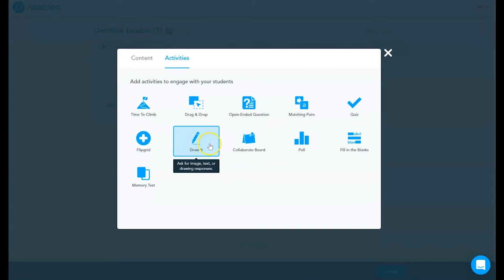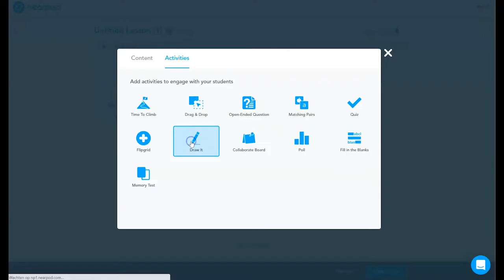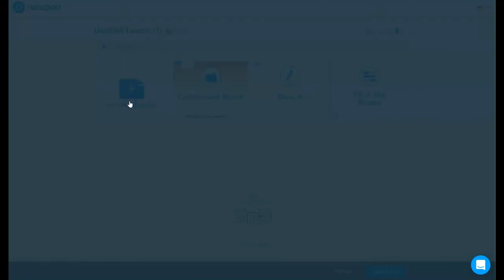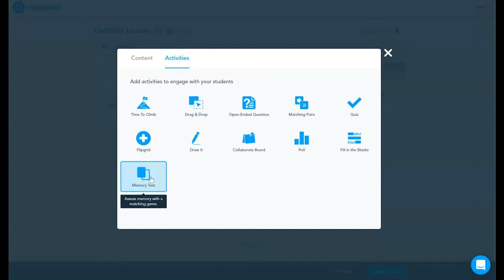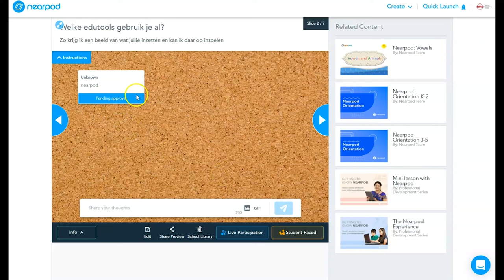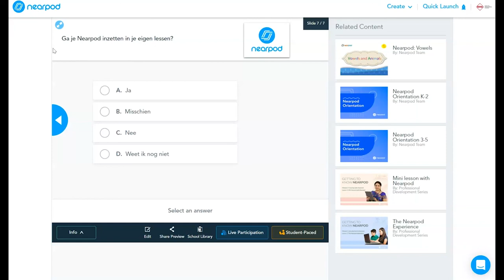Edutool 🎥 📹 | Nearpod | Interactieve activiteiten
Wil je tijdens de les uitleg combineren met interactie, dan is Nearpod een geschikte tool! Het resultaat van een Nearpod presentatie is een uitleg met video’s, quiz, poll, tekenopdracht en vragen die de studenten live kunnen volgen en beantwoorden via hun eigen device.

Met Nearpod kun je interactief lesgeven, toetsen afnemen en kennisdelen. Als docent kun je zien welke studenten meedoen in de les. Tijdens de presentatie kunnen de studenten actief deelnemen aan de les. Na de les kun je de resultaten van studenten inzien. De data kun je vervolgens weer gebruiken om per student te differentiëren.

In de webapp kun je een eigen presentatie maken. Deze is terug te vinden in jouw eigen bibliotheek. Je kan een kant-en-klare powerpointpresentatie uploaden in de webapp, waardoor het maken van een presentatie erg gemakkelijk gaat.

Er zijn verschillende vraagsoorten die gemaakt kunnen worden, zoals meerkeuzevragen, een poll of ‘fill in the blanks’.  De gemaakte presentaties kunnen op het bord worden getoond tijdens de les. De studenten nemen deel door middel van een code die zij ontvangen.

👉🏼 Tips.
Je kan zelf bepalen of jij het tempo bepaalt van de les of dat de student zijn eigen werktempo aangeeft. Bij het aanmaken van een presentatie bepaal jij of een student al verder mag gaan en door kan klikken. Wanneer je er zeker van wil zijn dat iedereen weer naar hetzelfde beeld kijkt, kan je aangeven dat alle schermen worden bediend. Jij staat aan het stuur, maar gedurende de les kunnen er verschillen ontstaan.

❗️AVG-Proof.
Helaas, de student moet een account aanmaken. De docent gebruikt de accounts van de studenten om te zien hoe zij deelnemen. De student is dus niet anoniem. Het is daarom van belang dat er een verwerkingsovereenkomst wordt opgesteld wanneer er binnen het onderwijs gebruik van wordt gemaakt.

► 00:00 | Intro
► 00:17 | Wat is het?
► 00:49 | Wat kan ik ermee?/  Hoe werkt het?